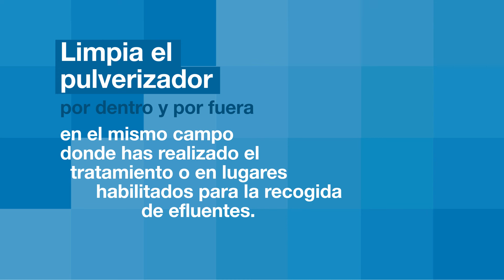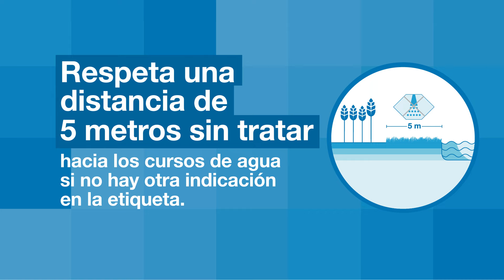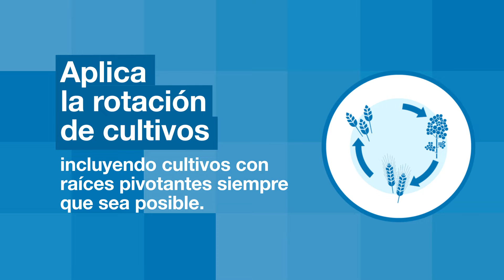Buenas prácticas para proteger las aguas de los fitosanitarios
Los productos fitosanitarios son las medicinas de las plantas, como en el caso de los medicamentos para los humanos es necesario usarlos de forma correcta. Un aspecto importante es la protección de las aguas de posibles contaminaciones: las buenas prácticas ayudan evitar una contaminación puntual y reducir el riesgo de una contaminación difusa.

Este vídeo nos introduce en la temática y resume las principales buenas prácticas que se deben tener en cuenta.